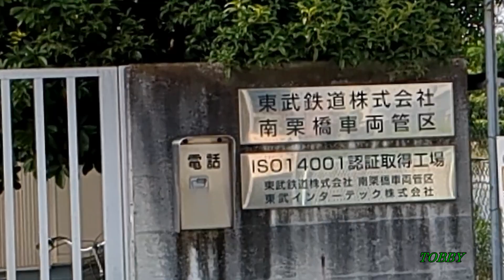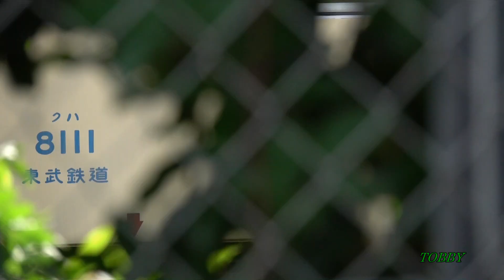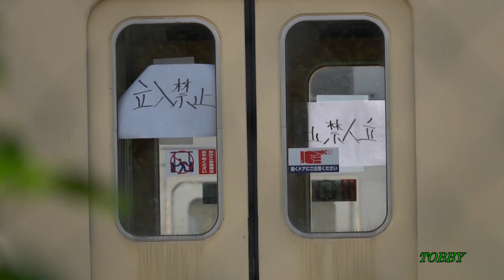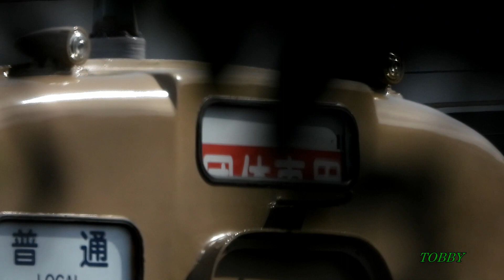【永久保存版】東武鉄道 8000系 8111F 仮出場!? 上り方4両は塗装前でクリームのまま 下り方2両は なんと ベージュ単色!! 20230707 七夕の昼間に出会ってしまった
クリーム速報改めクリーム＆ベージュ速報となりました。
ツートンになる直前の姿がご覧いただけます。